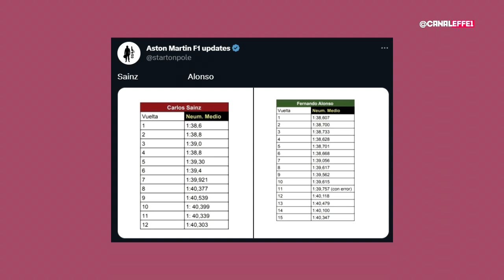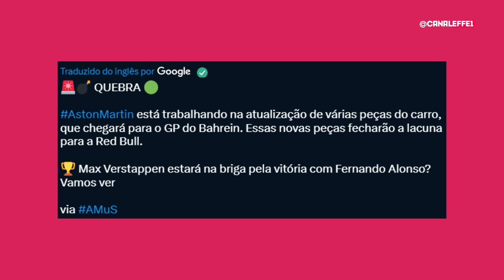ASTON MARTIN PREPARA ATUALIZAÇÕES PARA...BATER DE FRENTE COM A RED BULL? (RUMOR)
Pois bem, fiquei sabendo que a Aston Martin não só prepara um carro para essas duas, como também tá mirando a Red Bull. De acordo com Mathew Thompson, jornalista que cravou meses atrás que a AM viria forte em 2023, o time prepara atualizações no carro para, acredita, encostar na red bull e fazer fernando alonso e max verstappen brigarem pelas vitórias nesta temporada.

A procedência da informação não é super, ultra, mega confiável, fica mais no campo dos rumores preliminares, mas nessa altura do campeonato, não é de se surpreender que isso realmente possa acontecer. Por enquanto, é mais um rumor, mas que caso se prove real, podemos ter uma espécie de BRAWN GP pintada de verde em 2023.